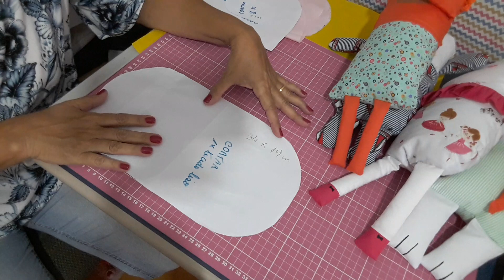NANINHA PARA BEBÊ MUITO FÁCIL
ARTESANATO FÁCIL DE FAZER FÁCIL DE VENDER